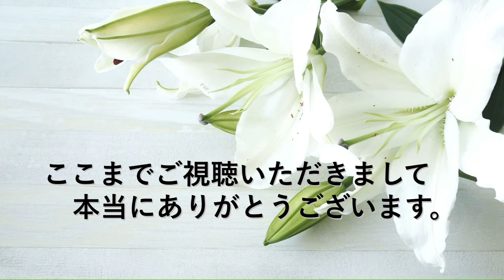市川團十郎、勸玄11歳の誕生日を祝福 小林麻央さんが出産した日を回顧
歌舞伎俳優の市川團十郎さん（46）が
2024年3月22日
長男・勸玄くんの11歳誕生日を祝福し
生まれた日のことを振り返りました。

21日に更新したブログで
「わたしたちは誕生日の用意です」
と、勸玄くんが寝ている間にパーティーの
準備をする写真を投稿した團十郎さん。

22日には
「風船をフォートナイトに」と、
人気オンラインゲームをテーマに
装飾した部屋を公開されました。

同じ日の投稿で
「きょうは勸玄の生まれた日、
あの日は桜が満開で いまだにあの日のこと
覚えてます」

「なかなかママのおなかから出てきて
くれなかったから大変だったんだよ」
と、亡き妻・小林麻央さんが出産した
時のことを回想されました。

「勸玄くんお誕生日おめでとうございます
麻央さんのおなかの中で心地よく寝て
いたのかな」

「桜が満開の日に生まれたカンカン ステキですね」
「麗禾ちゃんの小学部卒業式、
勸玄くんの11歳のお誕生日、
おめでとうが満開です！」

など、祝福するコメントが多く
寄せられていました。

勧玄君
１１歳のお誕生日、おめでとうございます。
團十郎さん、勧玄君が寝ている間にお祝いの
用意をされたのですね。
朝の勧玄君の喜びの顔が目に浮かびます。
本当におめでとうございます。